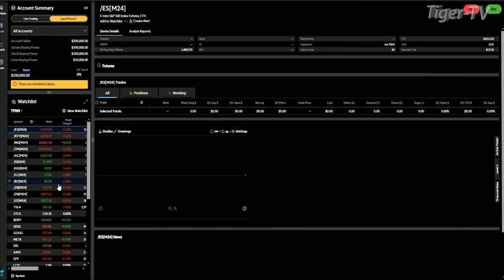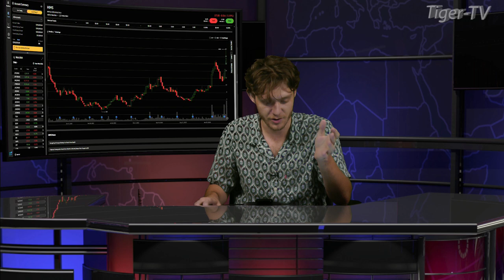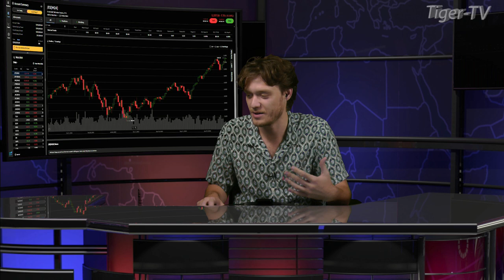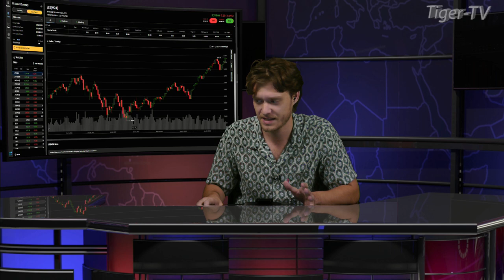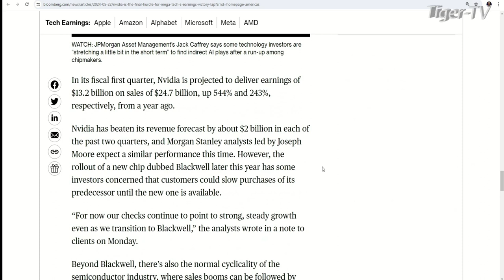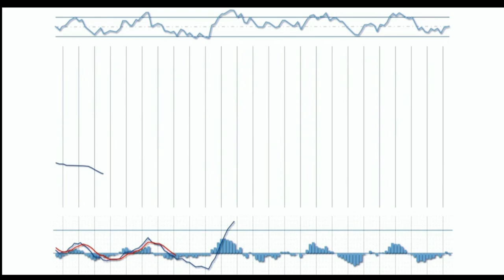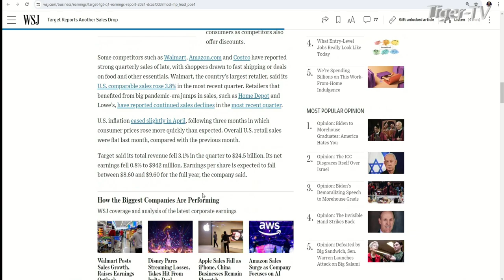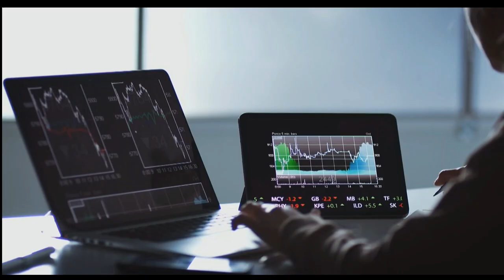May 22nd, The Morning Market Kickoff on TFNN - 2024